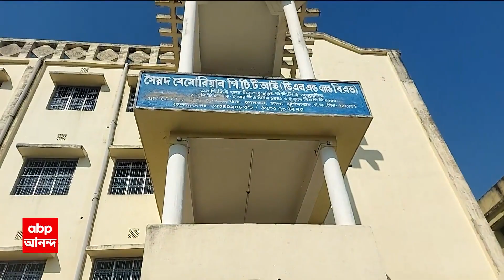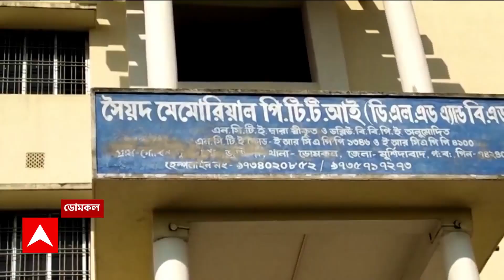CBI: কোন যোগসূত্রে কোচবিহারে বিএড ও ডিএলএড কলেজের কর্ণধারের বাড়িতে সিবিআই হানা?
CBI: শিক্ষা নিয়োগ দুর্নীতি মামলায় কোচবিহারে সিবিআই অভিযানে নাম-বিভ্রাট। নামের মিলে বিভ্রান্ত হয়ে প্রথমে কোচবিহার ২ নম্বর ব্লকের তৃণমূল ব্লক সভাপতি সজল সরকারের বাড়িতে ঢোকে সিবিআই । পরে জানা যায়, কেন্দ্রীয় এজেন্সি খোঁজ করছে বিএড ও ডিএলএড কলেজের কর্ণধার শ্যামল কর ও তাঁর ভাই সজলের। ভুল বুঝতে পেরে, তৃণমূল নেতার বাড়ি থেকে বেরিয়ে যান সিবিআই আধিকারিকরা। পরে তাঁরা পাশেই খাগড়াবাড়িতে বিএড ও ডিএলএড কলেজের কর্ণধার শ্যামল করের বাড়িতে হানা দেন